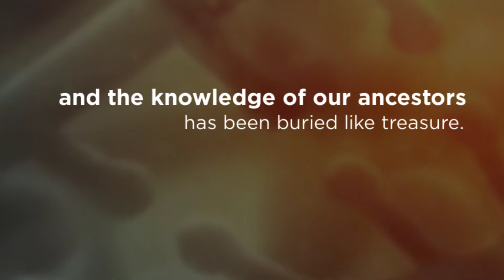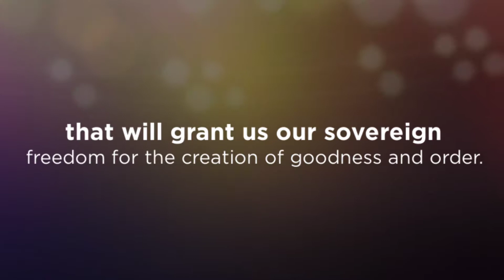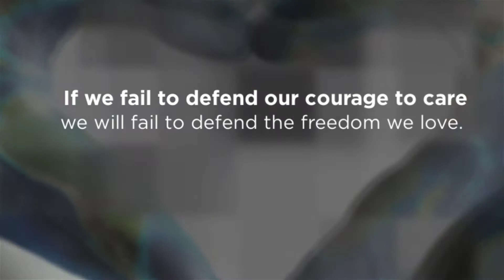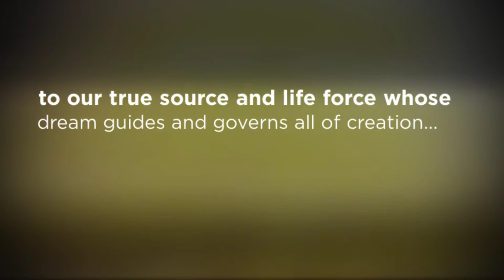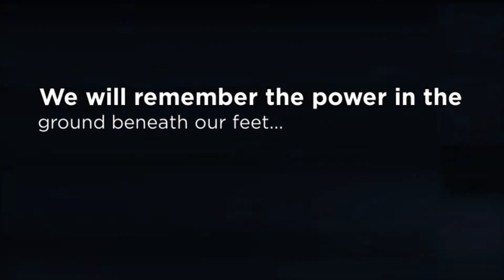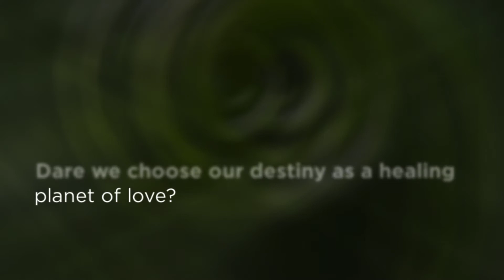Walk With The Earth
Our planet is waiting for us to see her and to walk with her towards our true destiny that has been hijacked. We are accountable to participate in her correction if we dream of a future worth living.